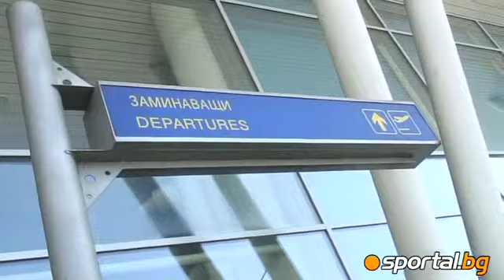Bulgarian national volleyball team went to Russia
Волейболистите заминаха за Русия